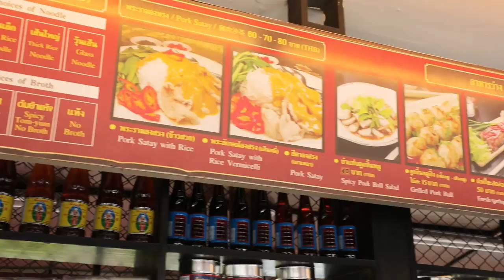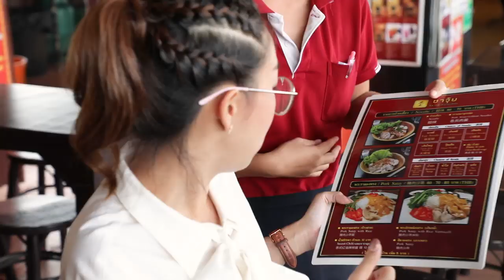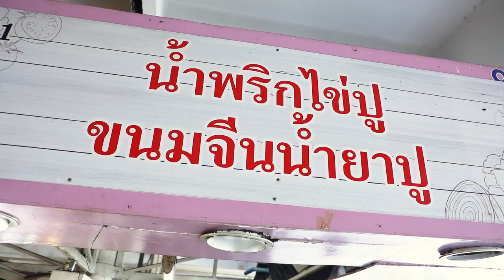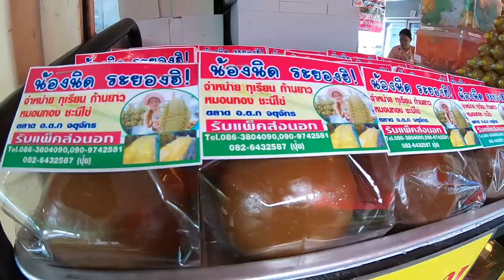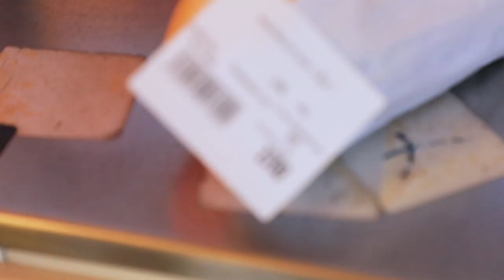อร่อยต้องแชร์ EP : 149 | ของกินอร่อย " ตลาด อ.ต.ก."